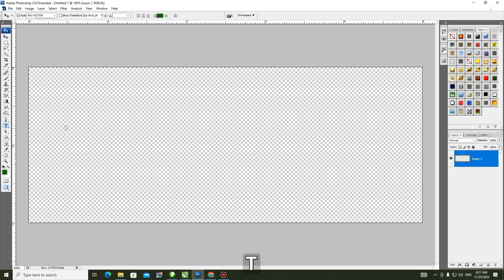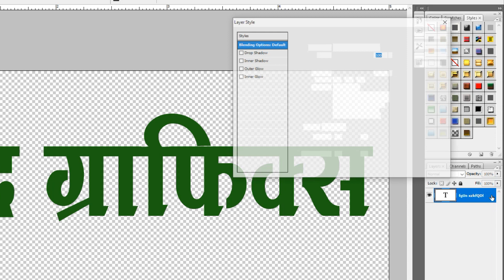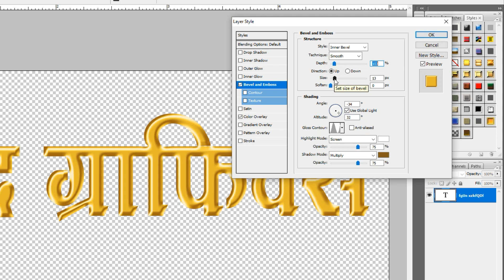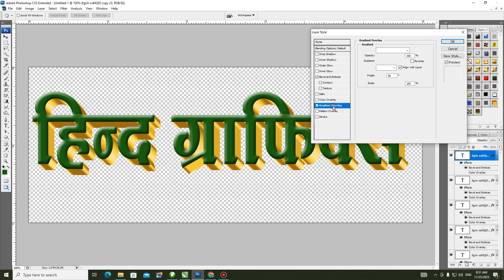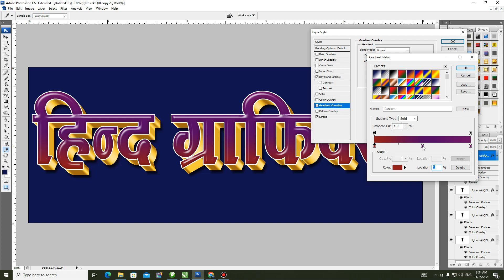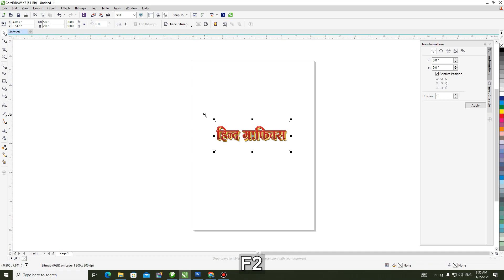3D Text Effect in Photoshop | फ्लेक्स बैनर के लिए इस तरह हैडिंग कैसे बनायें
Hi everyone !
Learn to make 3d text in photoshop for your Flex banner | Hoarding etc. This effect make your design more funky.This is very important tricks for those designer who makeFlex Designs.

If you have a great passion to become a successful graphic artist & dtp operator you must join my online class today